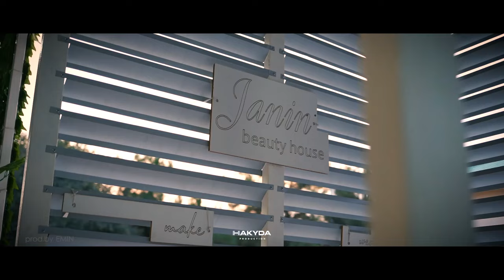wedding cinematic Kemal & Jahan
Всё, к чему прикоснулась любовь, волшебно... Наша работа подобна такому волшебству.